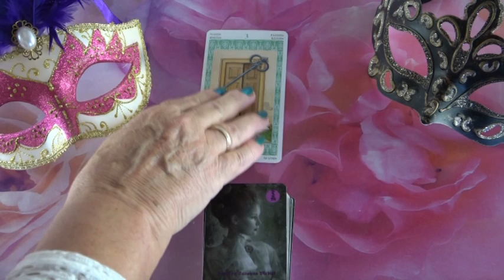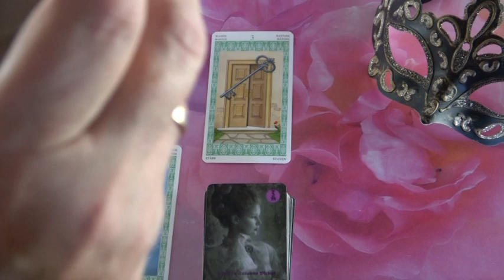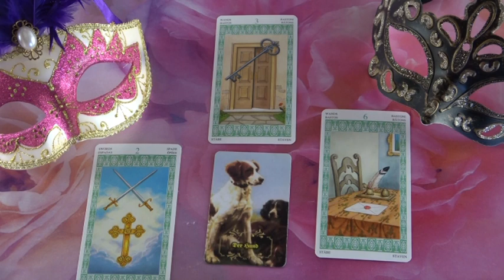??? Jóslás Junius 13-án